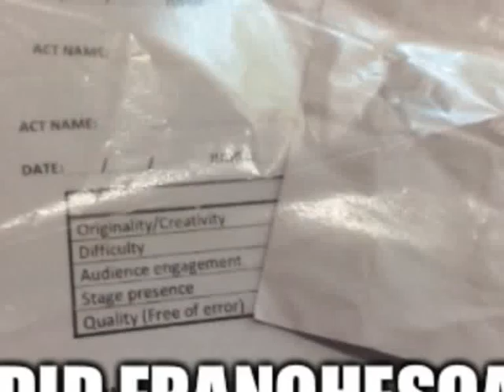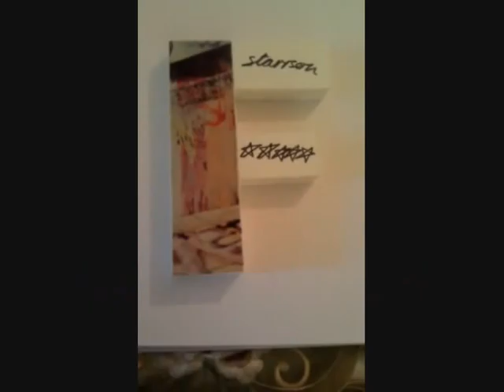Box Hill High School Talent Show Semi 2014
Here's my school's annual Talent Show! Really pleased to be the Opening Act for this year. I danced a bit of tap, hip hop and jive :)
I choreographed to the last song, "Go Hard or Go Home" by E-40